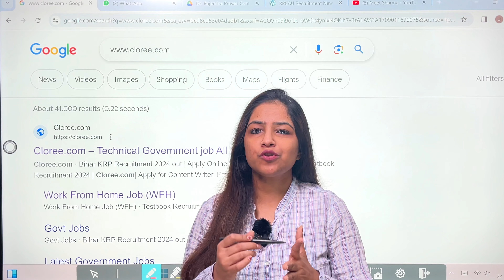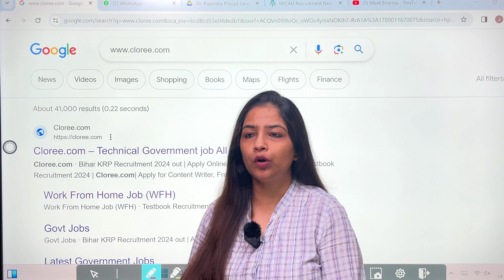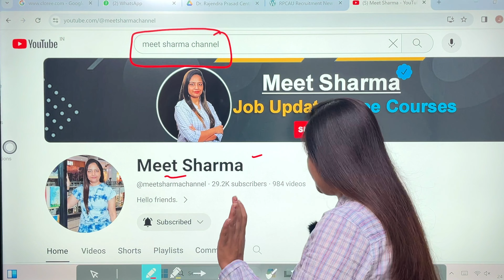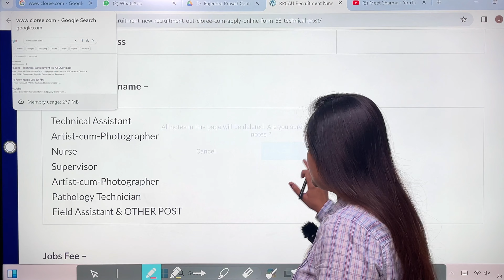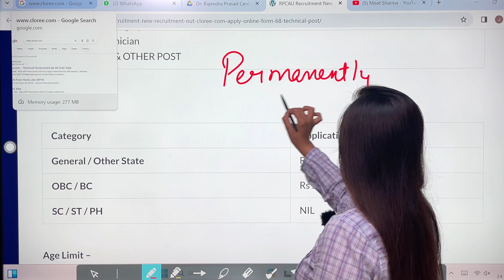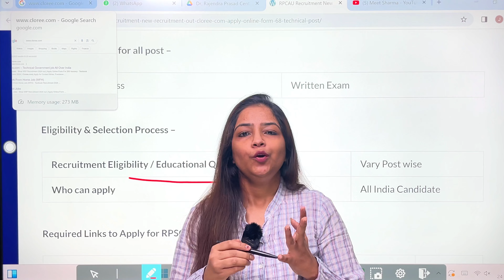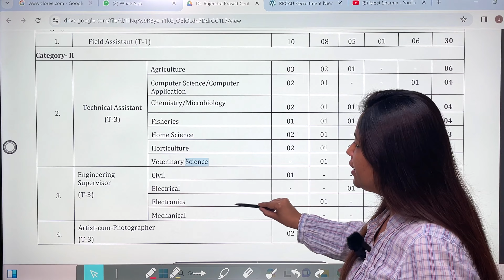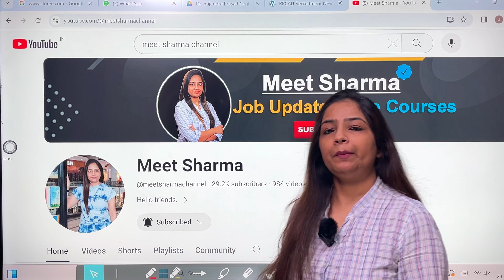Krishi Vibhag Direct Bharti 2024 / Agriculture vibhag recruitment 2024 /Sarkari Department Bharti 24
Krishi Vibhag Direct Bharti 2024 / Agriculture vibhag recruitment 2024 /Sarkari Department Bharti 24/Feb 2024

Agricultural Department वनकाय कृषिविभागभर्ती2024 Online Apply ||Agricultural Department Job कृषि विभाग सीधी भर्ती 2024 Agricultural Department Job,Agricultural Recruitment कृषि सहायक, Agricultural Department Vanacay 2024 कृषि विभाग में आई बम्पर भर्ती कृषि लेखपाल भर्ती 2024 कृषि विभाग भर्ती 2024 | Agricultural Department Vacancy | Online Apply | Agricultural Department job कृषि विभाग में आयी 22501 बम्पर भर्तियां || BAMETI Recruitment 2024 @ bameti.org Agriculture Department job/ B.sc Agriculture Jobs /कृषि विभाग सीधी भर्ती 2024कृषि विभाग भर्ती 2024, Agricultural Department Job, Agricultural Vanacay, Krishi Vibhag Bharti, कृषि विभाग भर्ती 2024 ! agriculture vacancy recruitment 2024 ! New Net Samadhan कृषि मंत्रालय भर्ती 2024 Agricultural Department Recruitment karshi vanacay 2024 Mts vanacay कृषि विभाग सीधी भर्ती 2024 Agriculture Department job | Agriculture recruitment 2024 Agricultural Department Jobs 2024 Clerk Vanacay 2024 Online Apply Now Salary 62009 Govtjobs कृषि विभाग भर्ती 2024| Agriculture Department| MTS स्टाफ भर्ती 2024|10th pass|Central Govt Job| jobs alert, find job, Agriculture Deparment Recruitment 2024, Latest Agriculture Deparment Jobs 2024, Sarkari Naukri 2024 latest, Latest Government Jobs 2024, Latest Sarkari Naukri 2024, Agriculture jobs 2024, Maharashtra Agriculture Department Recruitment 2024, Krushi Sevak Recruitment 2024,peon bharti, 8th pass sarkari nokari,
Forest Guard Recruitment  2024 | Latest Forest Department Receuitment 2024 | Govt Jobs February 2024

Agriculture vibhag recruitment 2024,Krishi vibhag bharti 2024,Agriculture department job,Amazon Work From Home Jobs,Amazon Recruitment 2024,Work From Home Jobs,Online Work From Home,Work From Home Job,Part-time Time Jobs,Earn money Online,Online jobs at Home,Technical Government Job all Over India,Online Paise Kaise Kamaye,Meet mam,technical government job all meet mam,Free paytm cash,govt jobs 2024,कृषि विभाग सीधी भर्ती 2024,govt jobs 2024